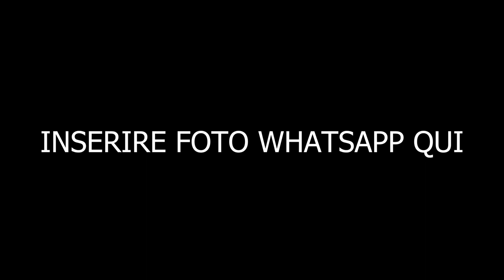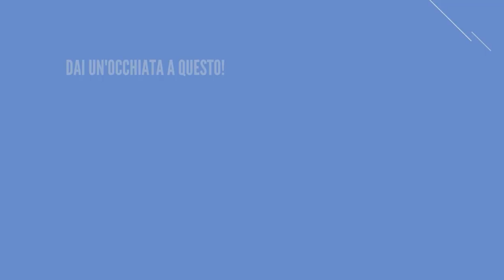I migliori album MELODIC e POWER metal del 2022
Il 2022 è finito e finalmente possiamo tirare le somme! Qui in questo video riassumiamo le migliori uscite melodic e power metal dell'anno passato!

Ci sono nomi conosciuti e nomi nuovi, come sarà andata? Sei d'accordo con me?